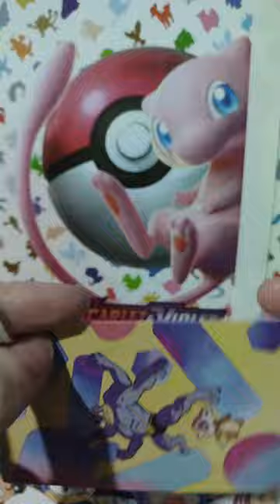Pokemon 151 Mini Tin Machamp 'whats in the tin?'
Pokemon 151 tin opening ! whats in the tin? lets see